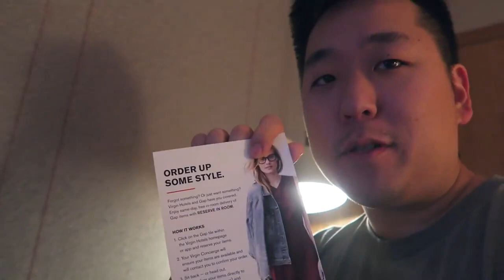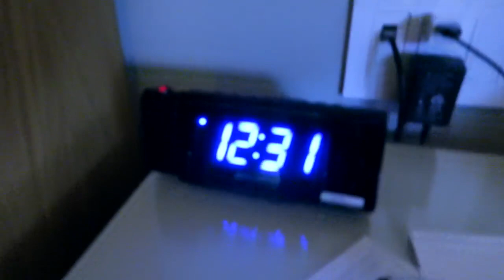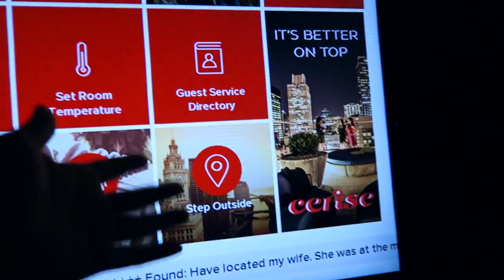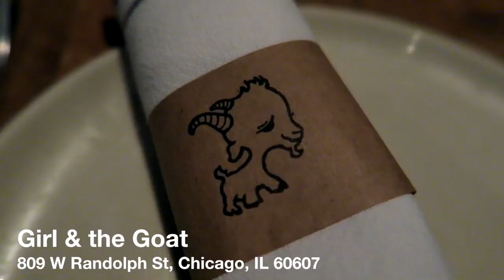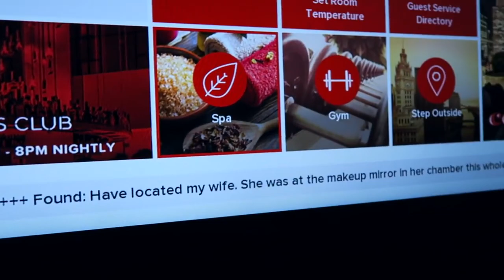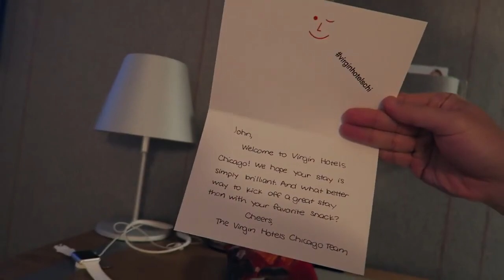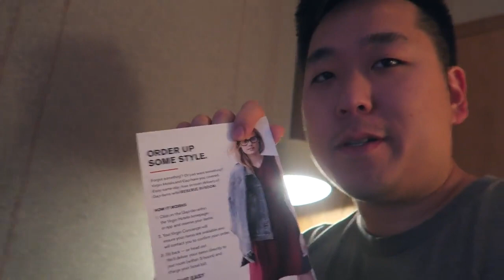Virgin hotel in Chicago